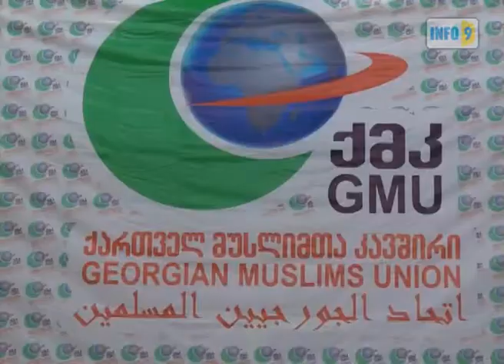რელიგიური ვახშამი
რამაზანი 20 ივლისს დაიწყო და 19 აგვისტოს რელიგიური დღესასწაულით - ბაირამით  დასრულდება.